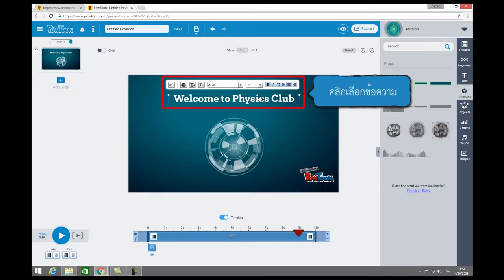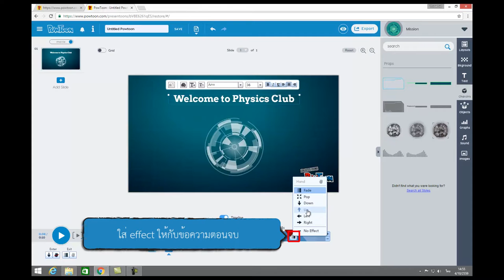5/7 การใช้งานโปรแกรม PowToon